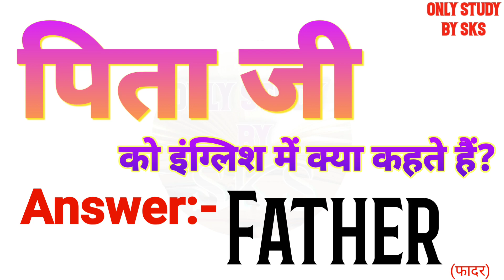पापा जी को इंग्लिश में क्या कहते हैं | Papa ji ko english mein kya kahate hain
पापा जी को इंग्लिश में क्या कहते हैं
पापा जी को इंग्लिश में क्या बोलते हैं
पापा जी को अंग्रेजी में क्या कहते हैं
पापा जी को अंग्रेजी में क्या बोलते हैं
Papa ji ka matlab kya hota hai
Papa ji ko angreji mein kya kahate hain
Papa ji ko angreji mein kya bolate hain
Papa ji ko angrezi mein kya kahate hain
Papa ji ko english mein kya kahate hain
Papa ji ko english mein kya bolate hain
Papa ji ko english mein kya kaha jata hai